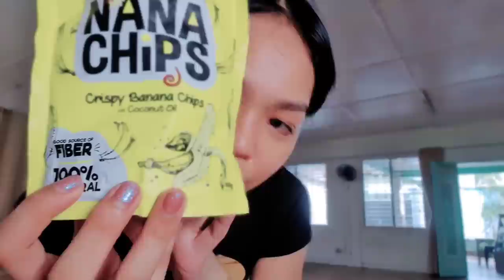K-POP COVER DANCER VLOG: How I Lost Weight, Closet Tour, How I Learn K-Pop Dances & More! PART 1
Thank you so much HanniBees for being here in my vlog. I really appreciate you taking your time to watch this long video of mine. I've already done vlogs like this but I wanted to share with you updates on my routines and daily life. To be able to dance everyday and make videos brings so much happiness to me and I'm really blessed with this Job. For HanniBees that also want to pursue this kind of passion, please don't give up and just believe in yourself. I love you all ❤️

I now own a lot of clothes and I'm really glad that I have these trusted online shops that I usually order from.